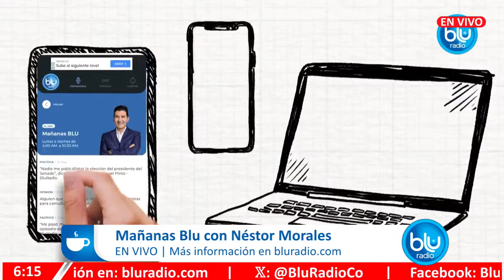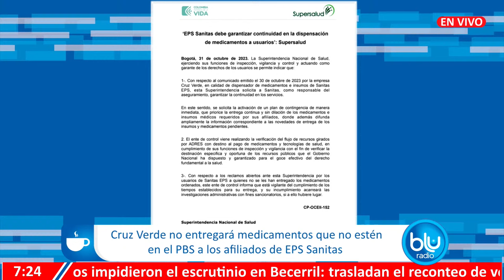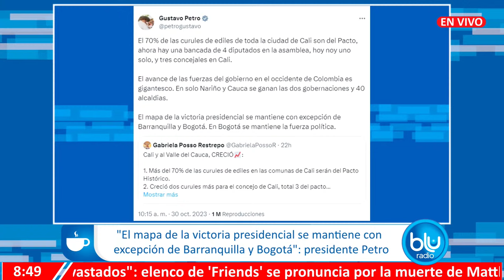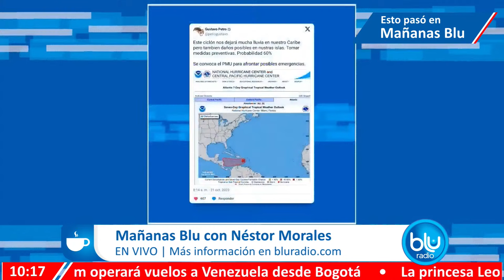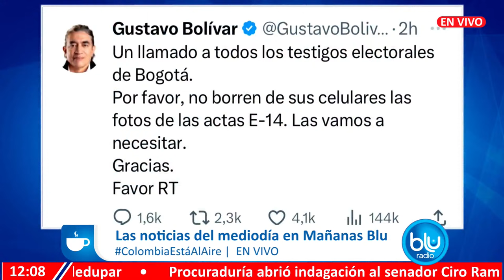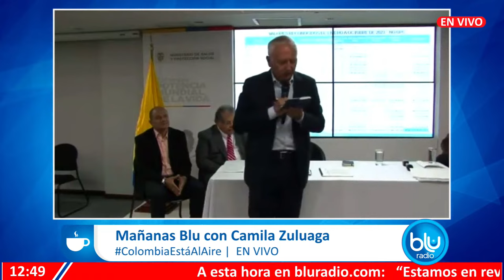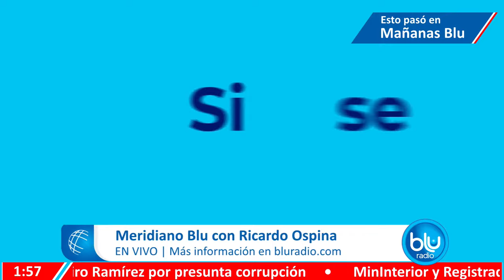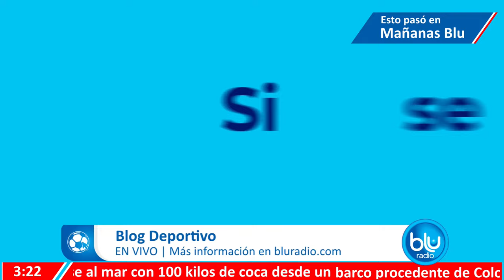SEÑAL EN VIVO DE BLU RADIO, LA ALTERNATIVA 31 OCT 2023